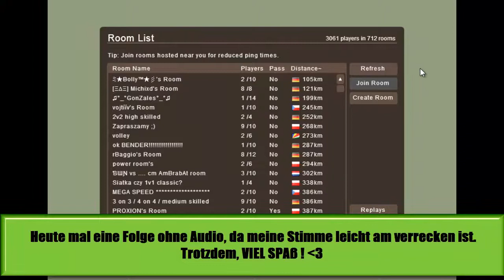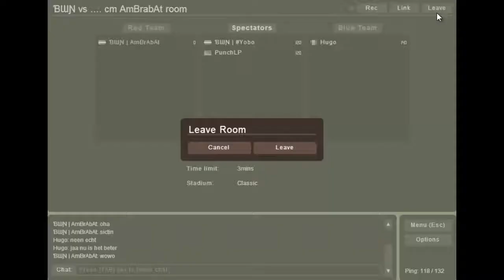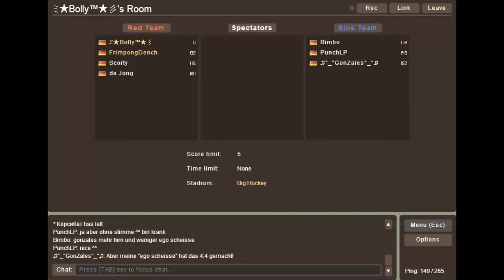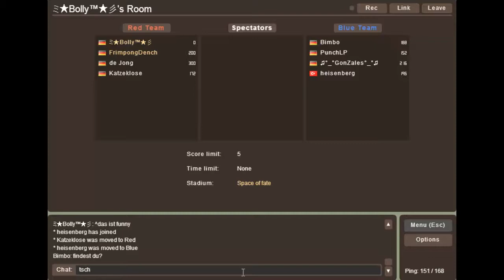Let's Play Haxball (41) - Ohne Stimme !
-  Für Info's hier lesen ! ^^  -

Hallo Leute und willkommen zurück zu Let's Play Haxball !

Im heutigen Part erzähle ich überhaupt nicht, da meine Stimme heiser ist/war. Ich wollte euch aber trotzdem keine Haxball-Folge vorenthalten ! ^^

Liked doch meine Facebookpage ! ;D